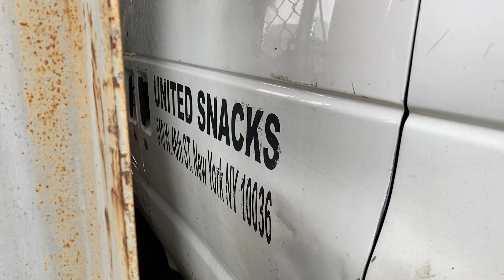United Snacks (2021-01-16)